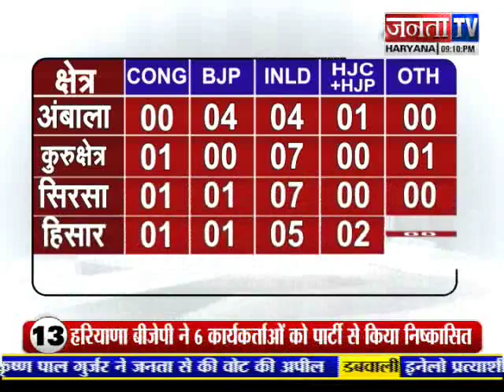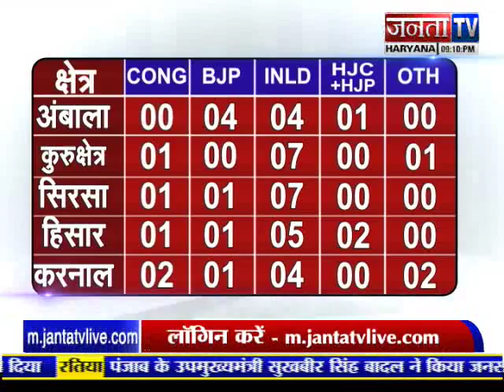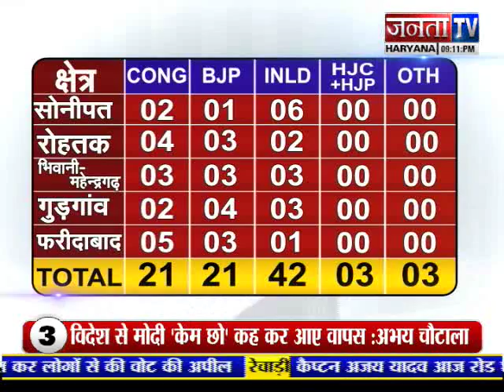Haryana Speaks: Political and Other News